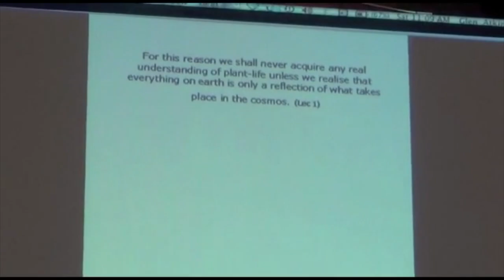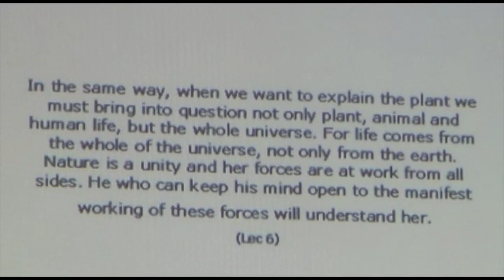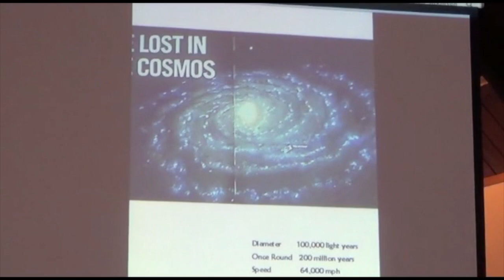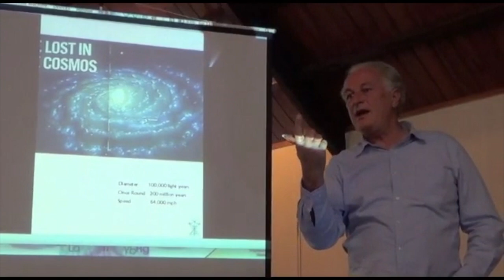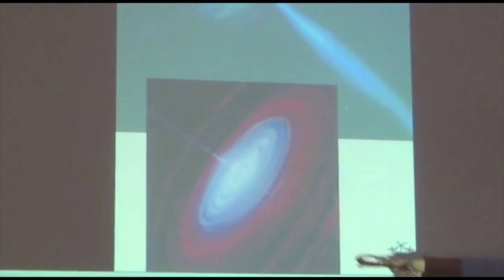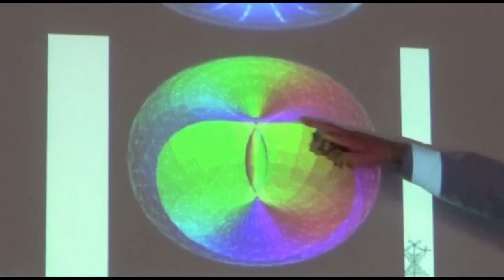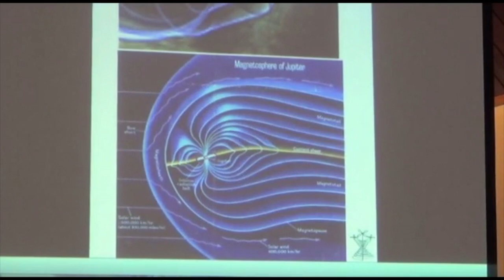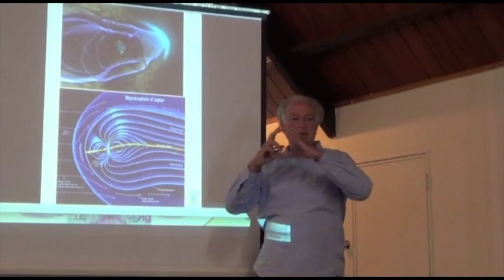Understanding Dr Steiner's Agriculture Course part 2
The astronomical basis of Biodynamics